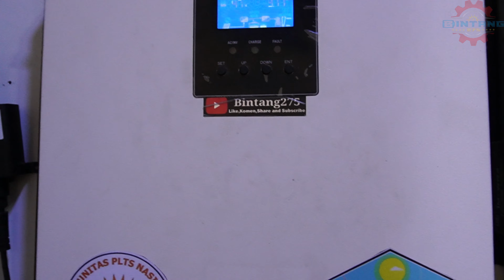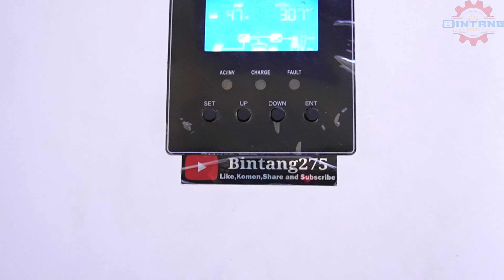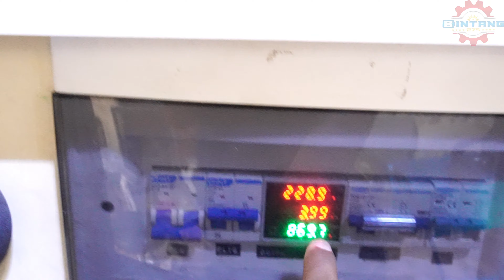❌ JANGAN PASANG PLTS ❌ KALAU GA MAU SEPERTI INI ‼️ 🌞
TERIMAKASIH KARNA SUDAH MENG KLIK VIDEO INI 🙏😁
💸Yang mau Donasi sekecil apapun sangat berarti😊 Klik disini ya👇

Dalam video ini, saya sedikit menjelaskan atau memberikan trip Atau TIPS buat temanya g akja atau sudah memasang plts tenaga surya tenaga matahari.
Pahami dulu system kerja nya, dan pahami karakter alat ataupun tempat kita..

Simak video nya untuk info selengkapnya

Solah home system
Solar photovoltaic
Solar tracker
Renewable Energy
Electric
Lithium
Pv